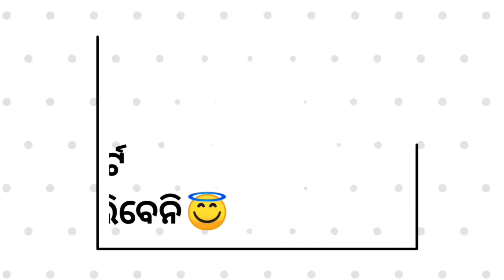'JOKER' Movie Review In Odia-060 |Hollywood Movie||Smruti Ru Pade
Namaskar darshakbandhu.
Odisha ra prathama odia movie review channel ku apana samastnku swagat.
Asaa karee samaste vala re thibe.
Aji mu neiasichi apananka pain Dasahara upalakhya release hoithiba  au gotie Hollywood  movie ra review .Movie ti ra naa hela 'Joker'
apananku review ti kemiti lagila comment section re janeibaku jama bi vulibeni.

"Smruti Ru Pade" ପ୍ରସ୍ତୁତ ଏହି ଭିଡିଓଟି ଯଦି ଭଲଲାଗିଥାଏ ତେବେ ଆମ Video କୁ Like ଏବଂ Share କରନ୍ତୁ I ଆମ ସହ ଯୋଡିହୋଇ ରହିବା ପାଇଁ ଏବଂ ନୂଆ Video ର Notification ପାଇବା ପାଇଁ "Smruti Ru Pade" ର Youtube Channel କୁ Subscribe କରନ୍ତୁ |

amaku instagram re follow karibaku vulibeni.

Eha eka KHANTI ODIA channel .ethire ame odisha ra prati unexplored places ku dekheibu, ta sange motovlogging,movie review vali bahut kichhi karjya kari apana nka manoranjan kariba ama lakhya.

"jay jagannath"